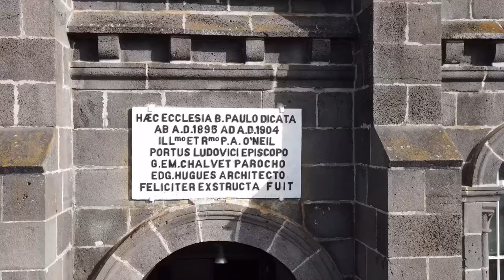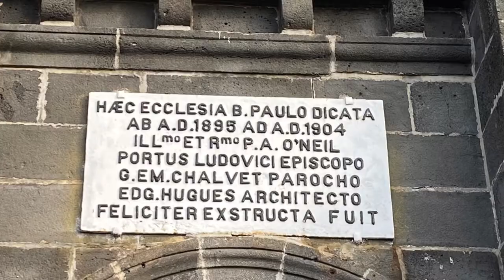L’église de saint paul à l’île Maurice 🇲🇺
Vidéo par AJC 5454